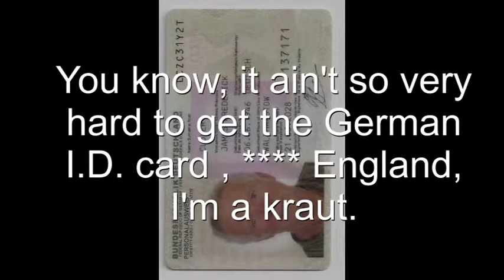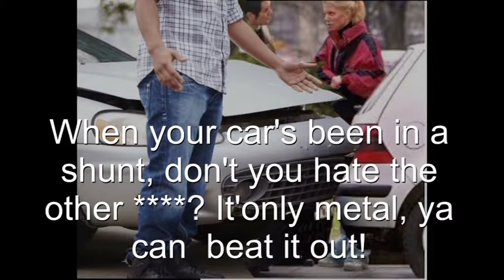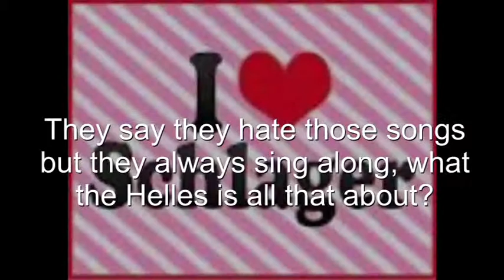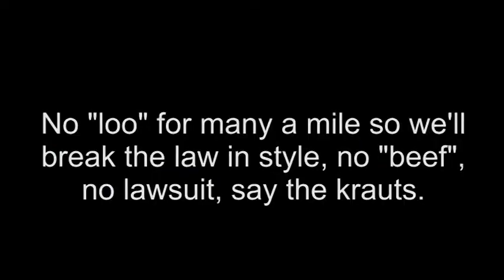Alleluja I m a Kraut,subtitles, long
For all those new-Germans, like me!